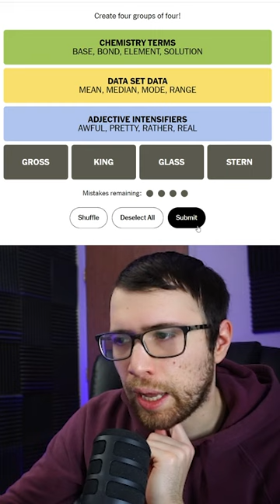PRETTY GROSS - "Connections" - January 17 (Find the Categories)